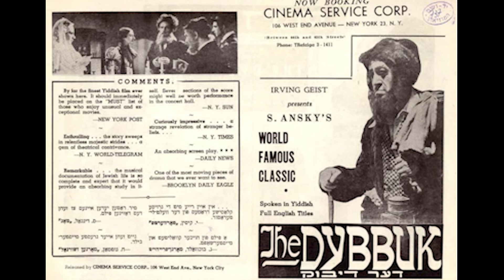WHATS IN THE BOX?! The story of The Dybbuk Box || Ghosteas || Paranormal Podcast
Have you heard of the Dybbuk Box? We have (sort of) and we're excited to see what you all have to say about this box with a dark attachment. Did it curse all of those who came into contact with it? Is it still haunting visitors to Zak Bagans's museum in Las Vegas? Or is it all just a hoax?

Got questions, stories, or spooky encounters of your own? 👇🗣️

If you're craving more ghostly goodness, remember to listen to our podcast on your favorite podcast platform. We're available wherever you get your audio thrills! 🎧

00:00 Intro
01:25 Tea Talk
02:24 Kevin Mannis & The Dybbuk Box
09:42 What is a Dybbuk?
15:32 Origins of The Dybbuk Box
16:10 Owner #2: Iosif Nietzke
18:12 Owner #3: Jason Haxton
24:20 Owner #4: Zak Bagans
24:59 Post Malone?
26:06 Opening the Box
27:49 The Surprise
29:07 Final Thoughts
36:22 Outro